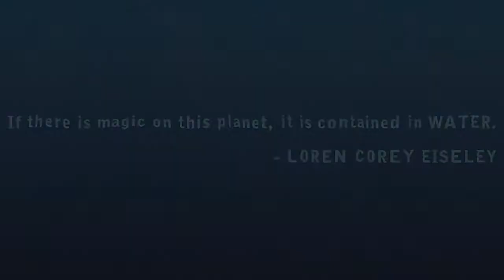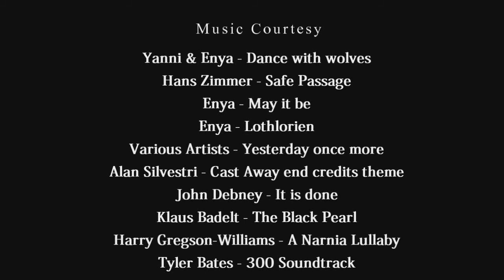Value Water.wmv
GreenLine film on water issues in Mumbai